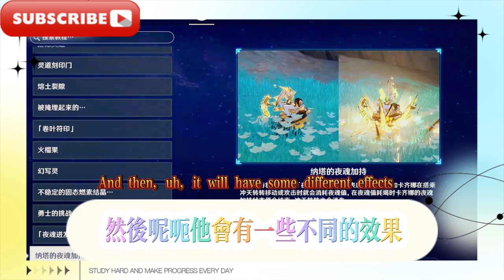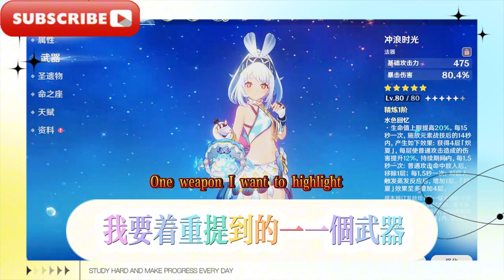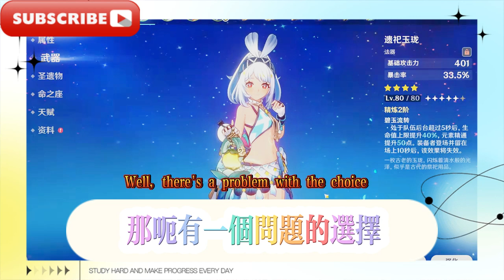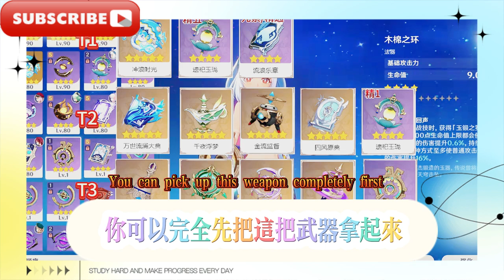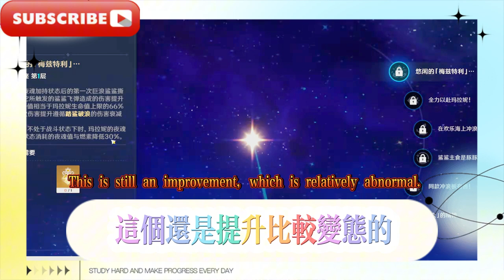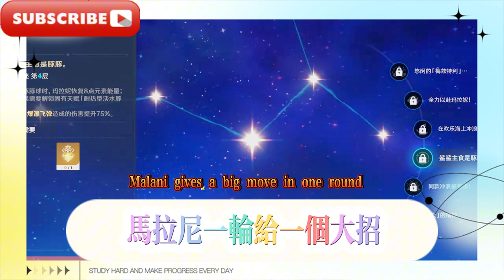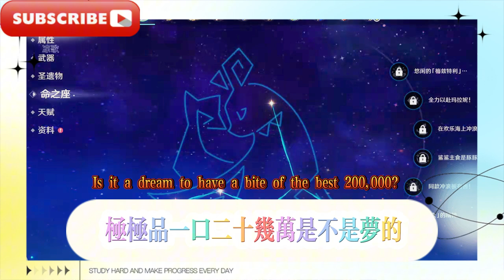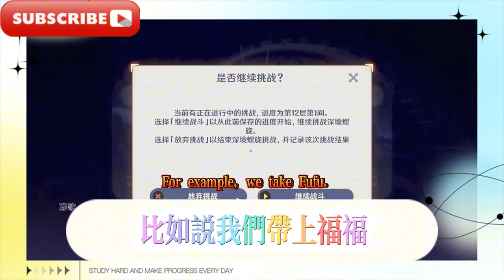【原神】瑪拉妮的養成攻略/ Malani's training guide, detailed tutorials, everything you want to know is here!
[Genshin Impact] Malani's training guide, detailed tutorials, everything you want to know is here!